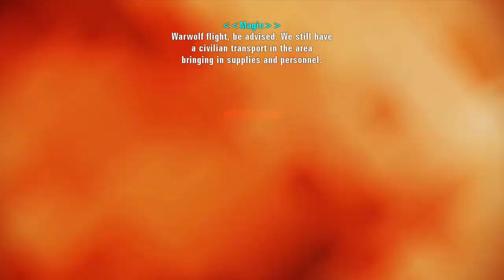A short Ace Combat Assault Horizon Fail compilation